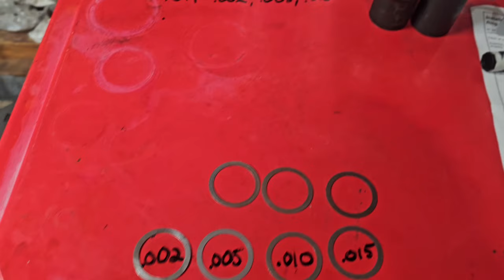Installing Pinion Crush Sleeve Eliminator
Have you ever wasted crush sleeve after crush sleeve setting up pinion preload? Well toss that POS in the trash and get a crush sleeve eliminator!!! That's exactly what I did in this 12 bolt truck rearend.